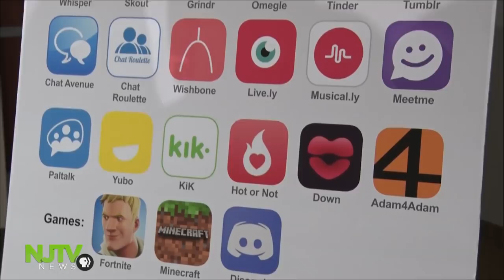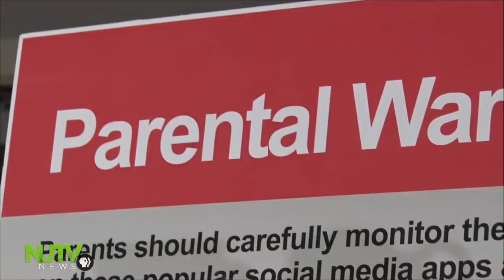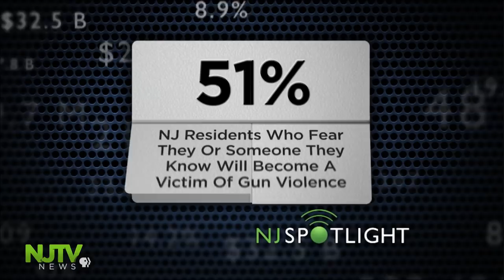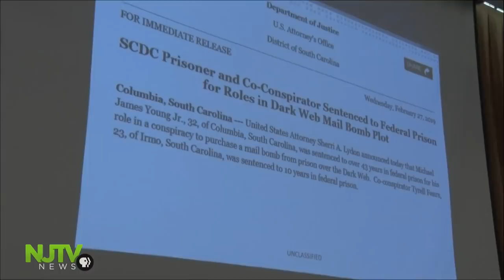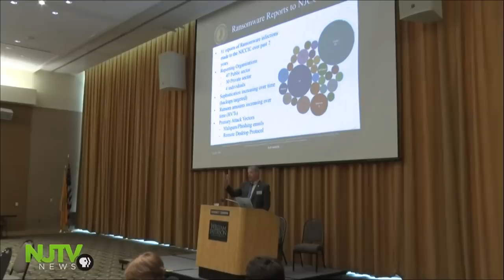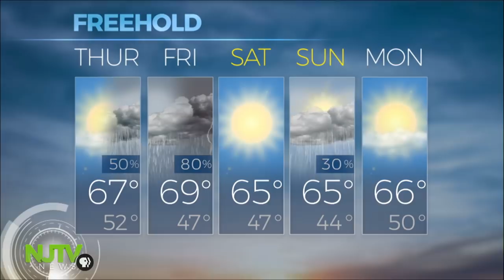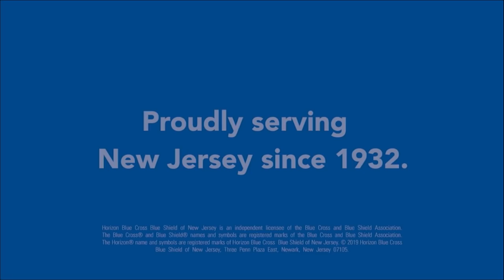April 24, 2019: NJTV News with Mary Alice Williams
Gov. Murphy calls it a win for New Jersey commuters, announcing a deal brokered with New York over the so-called congestion pricing into Manhattan. Sixteen alleged child predators caught in a sting operation. The attorney general's warning to parents. Plus, the last convicted Bridgegate co-conspirator finally learns her sentence and has some strong words for her former boss.